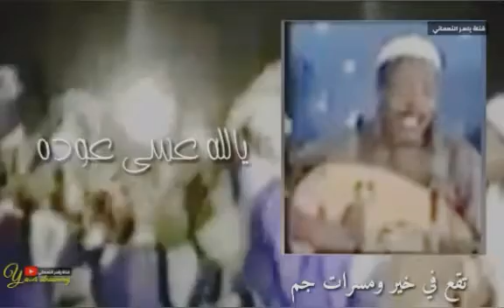مضى_رمضان لملك الاغنية الشعبيه الحضرميه الراحل كرامة مرسال